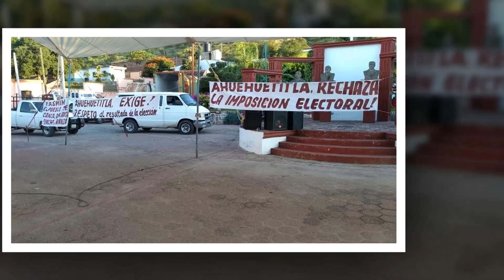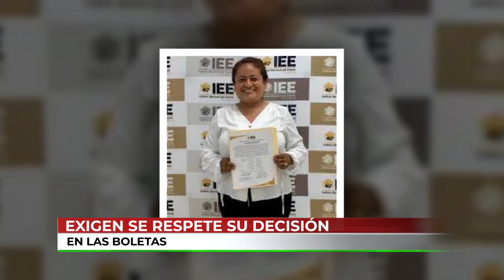🔴Habitantes de Ahuehuetitla soldaron chapas y ventanas de la Presidencia Municipal, por Adán Calixto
🔴 Por Adán Calixto, los habitantes de Ahuehuetitla soldaron chapas y ventanas de la Presidencia Municipal porque no están dispuestos a reconocer a Yazmín Castillo como regidora, cuando Calixto ganó la mayoría de votos en las pasadas elecciones.
Eduardo Quiterio @Canal13Puebla